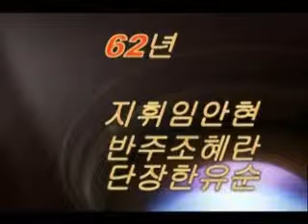이화동문합창제 62년